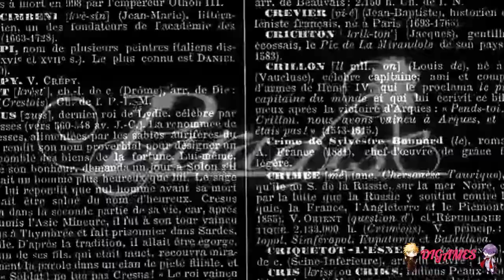Paradise (Mitsugi) #04 - ¡EL DÚO COMICO!